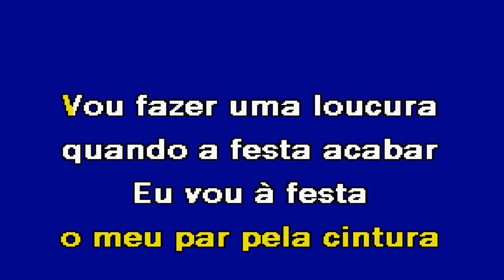EU QUERO DANÇAR Expresso 86 Karaoke